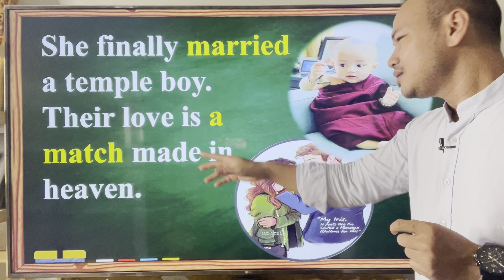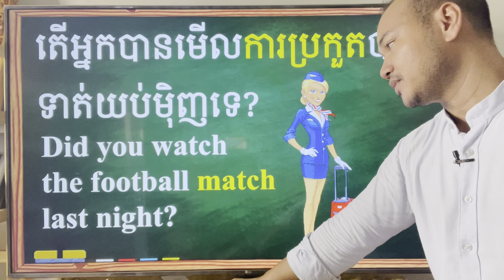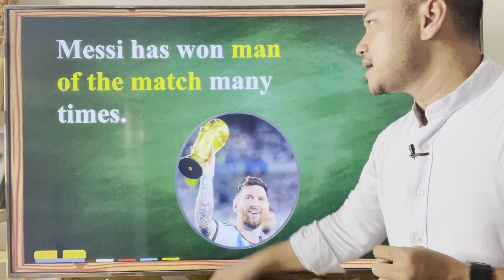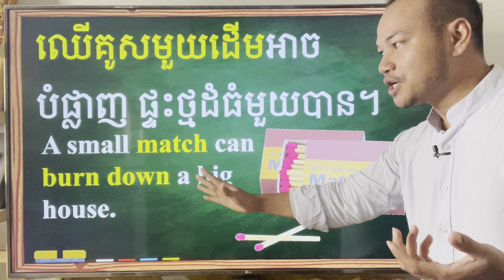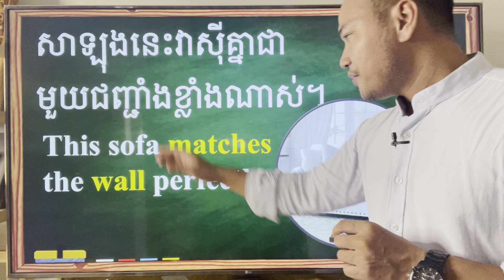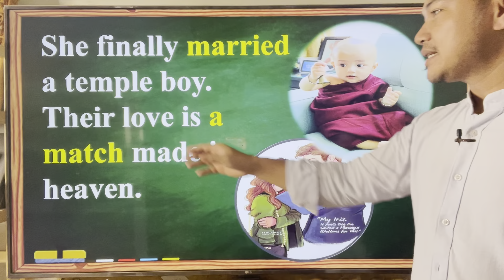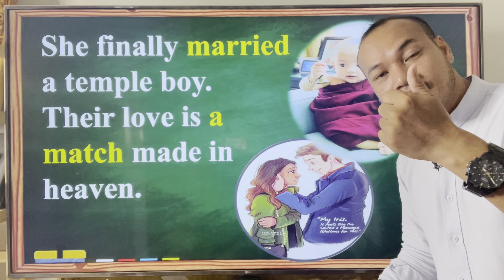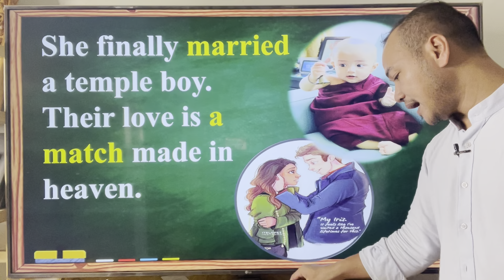ពាក្យអង់គ្លេសប្រចាំថ្ងៃ, Ep.8 |Match=ប្រែថាម៉េចខ្លះ ?| Daily Engliah Vocabulay |Dek Rean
Dek Rean is a YouTube Channel for those who wish to learn English-Khmer from home. Dek Rean can help you learn English for free if you are too busy to go to schools. Dek Rean means learning while you are sleeping.